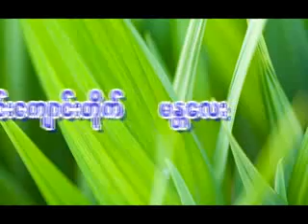05- 2 August 2011 -တရားထိုင်စဉ်ရှုမှတ်ပုံ.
ဝိသုဒ္ဓိမဂ် ဓမ္မလမ်း ဦးဆောင်နာယကဆရာကြီး မဟာသဒ္ဓမ္မဇောတိကဓဇ ဒေါက်တာစိုးလွင် (မန္တလေး)